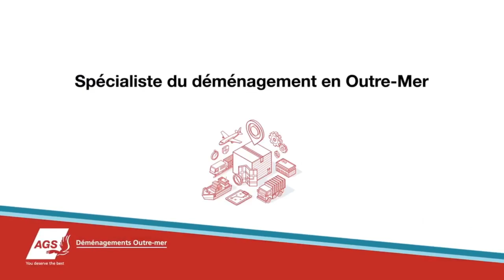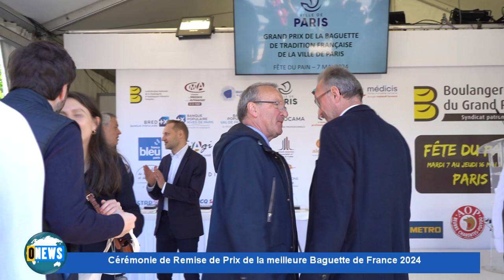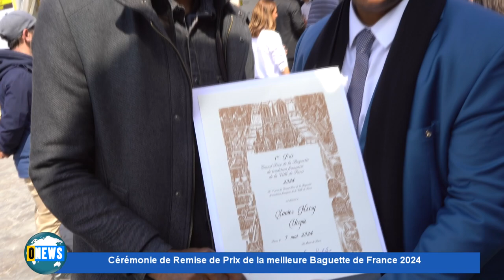Cérémonie de remise de prix de la meilleure baguette 2024. Xavier NÉTRY guadeloupéen est le lauréat